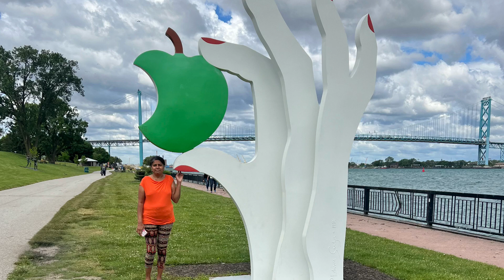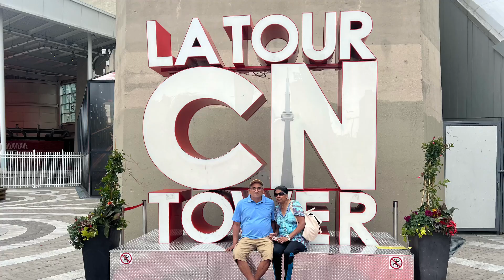Canada trip 2024